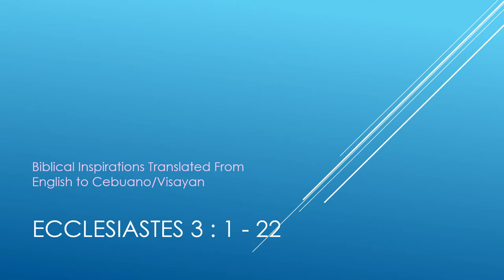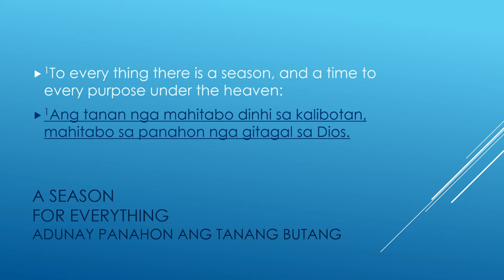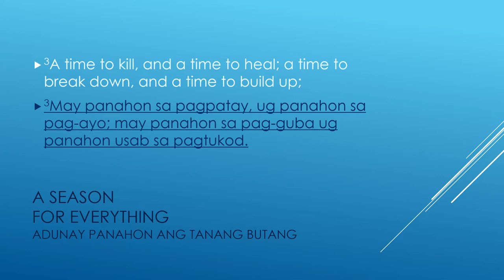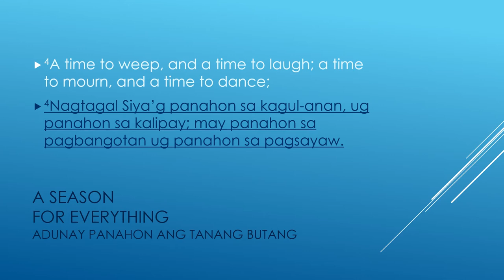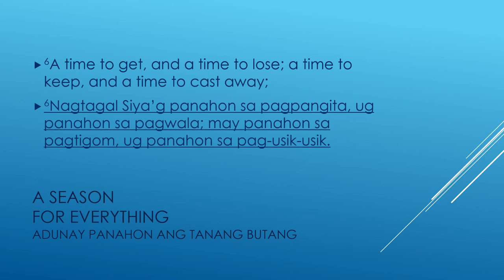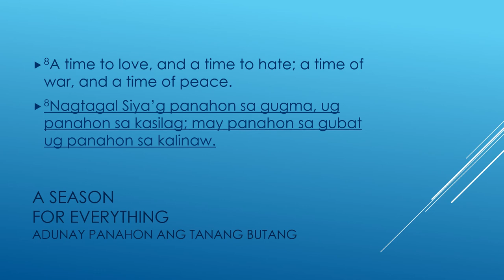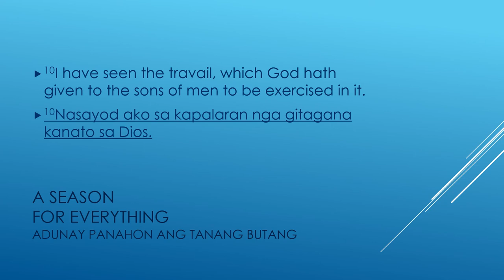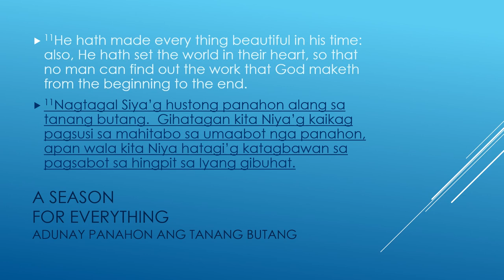Bisaya 247 Scriptural Reading and Translation: Ecclesiastes 3 -- Part 1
Come and join me as we immerse ourselves in another reading and translation in Cebuano and Visayan dialect of some sacred scriptures taken from the book of Ecclesiastes Chapter 3 of the King James Version in parallel to texts taken from a Cebuano bible.  This video intends to deepen your understanding of the Cebuano/Visayan language while finding inspiration in the scriptural texts featured in this session.

I hope you'll take the time to watch this video.  This could very well be probably one of the easier translations because of the nature of repetition in the phrases.

So let's read together, learn together, and be inspired together.

Daghang Salamat.